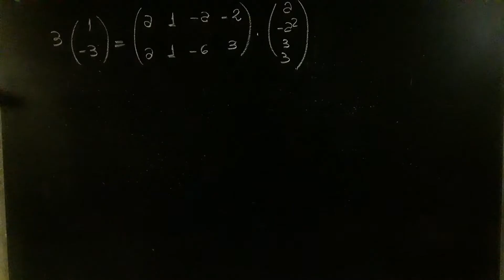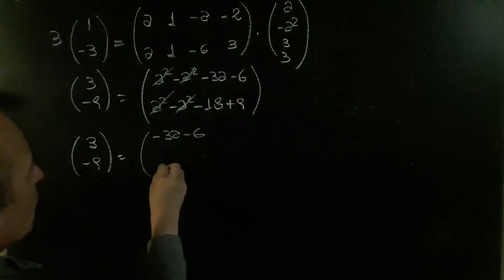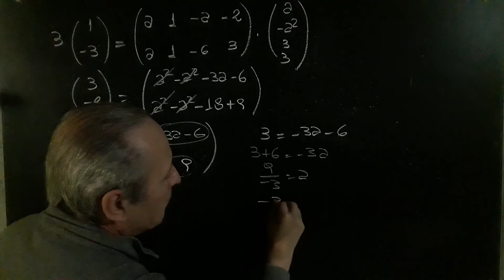Ecuaciones con matrices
Matrices@RicardoJara277